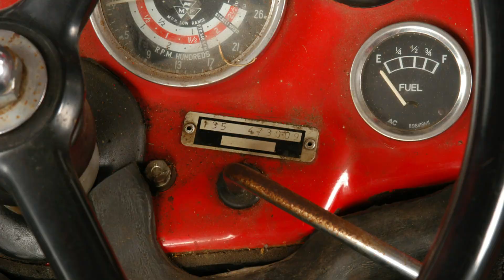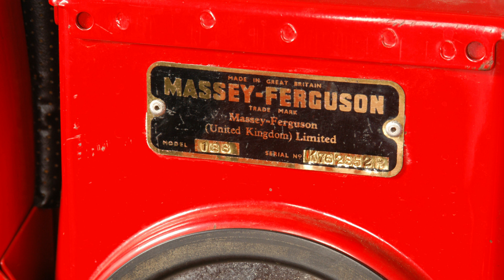Massey Ferguson 100 Series Pictures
This MF 100 series video consists of Massey Ferguson Pictures of the fantastic MF 100 series tractor in various working, driving conditions.

Music has been added to the MF 100 series picture video. If you are looking for a Massey Ferguson 100 series Picture here is the place to see them all.

The Massey Ferguson 100 Series was introduced in the 1960s to replace the Massey-Harris and Ferguson derived models. The range of models was increased over the 100 series lifetime till the mid 1970s. The some of the range were based on updated versions of the Massey-Ferguson 35 model with a new unified style tinwork and a design that was to be built for all 'World Markets' The distinctive feature was the square bonnet and nose with silver head lamp surround and black and silver grill with the silver skid unit and wheel centres picked out in red.

The 100 Series range included three of the most popular models, the MF 130, MF 135, MF 165 and MF 175, also known as the Red Giants.

The Massey Ferguson 130, The Massey Ferguson 135 , The Massey Ferguson 165 & of course the Massey Ferguson 175 are still highly regarded today.

As an official Massey Ferguson Dealer we can offer the best prices for Massey Ferguson Tractors in Ireland. Our premises are based in Bailieboro Co.Cavan so please call in to see the full range of Agricultural Machinery & Massey Ferguson Tractors

Please see our website below for MF Tractors and other agricultural machinery which we have on offer and our Massey Ferguson Parts and Merchandise Website.